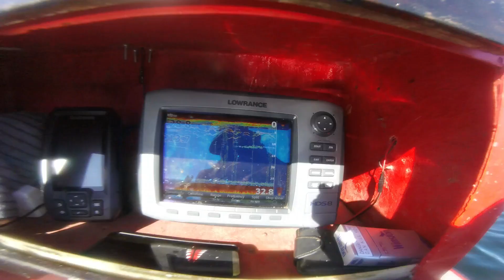Ep 68 - Snoek in St Helena bay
Its always exciting to go and catch snoek in season, its not because we make some money, or catch a lot of snoek, its simply the best season of the year, early mornings in the cold go and talk to the crew on the harbor then work and socialize afterwards.

▬▬▬▬▬▬▬ ABOUT West Coast Living ▬▬▬▬▬▬▬

WCL brings you some exciting fishing, diving, camping and cooking videos on the web. Whether it's catching monster fish from the beach, from a kayak, from a boat or Diving and Camping its part of our life!

○ MAIN CAMERA SETUP:
• Canon S100

○ OTHER GEAR:
• Computer → 5Th Generation

▬▬▬▬▬▬▬ MUSIC SOURCES ▬▬▬▬▬▬▬